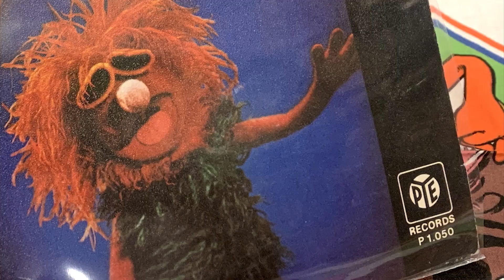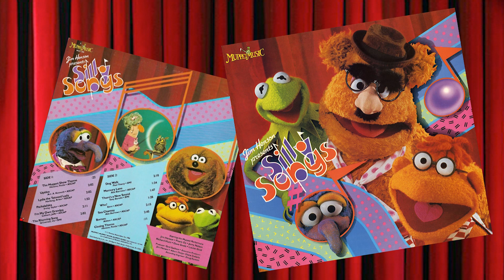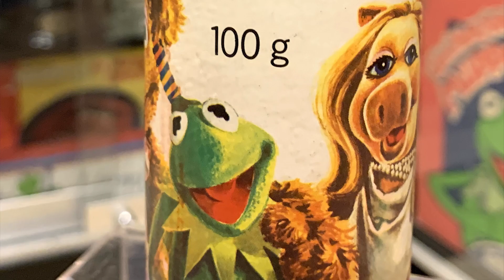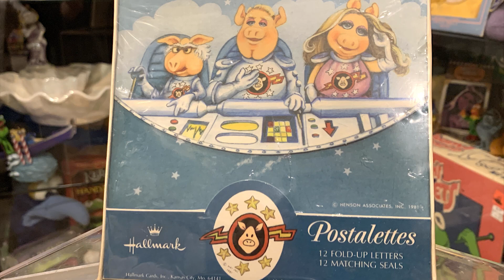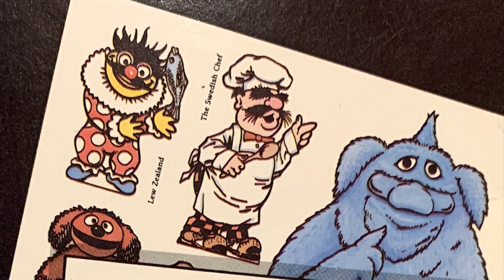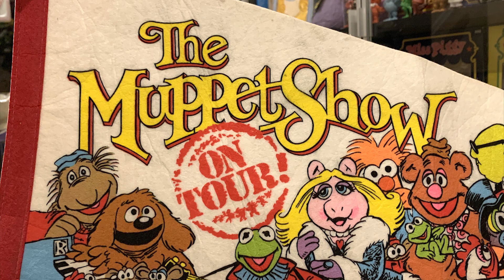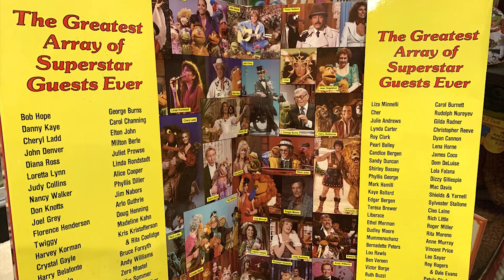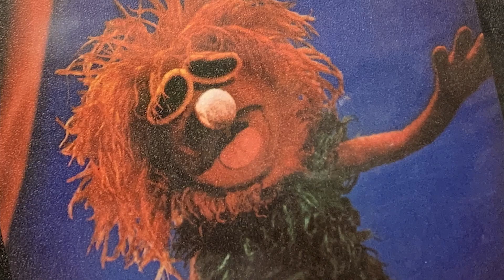Vintage Muppet Show items!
To celebrate the release of TheMuppetShow on Disney+, we take a look at a few rare, exclusive, and cast only items from The Muppet Show!